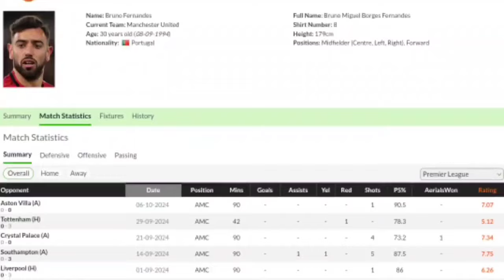MEETING SELESAI❗️FIX TEN HAG DIPECAT 🥶 MANAJEMEN MU CARI PELATIH BARU 🔴Berita MU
BERITA SEPAK BOLA TERKINI & TERBARU HARI INI SERTA HASIL PERTANDINGAN BOLA TADI MALAM DARI The Red Devils - Berita Manchester United Terbaru Hari Rabu, 09 Oktober 2024  :